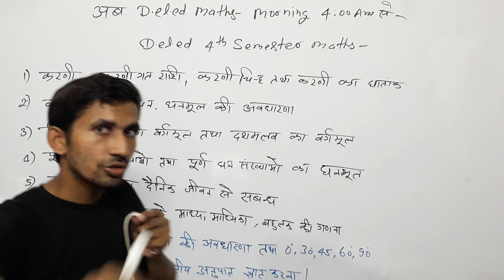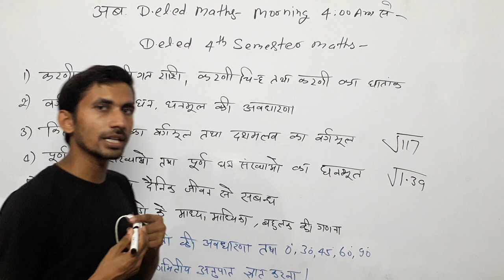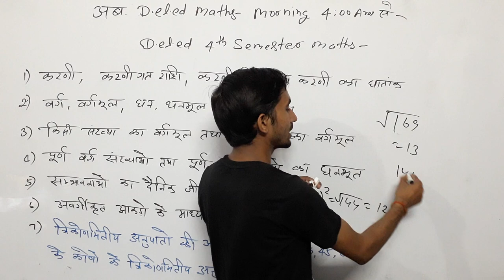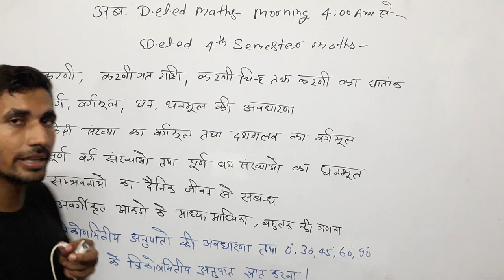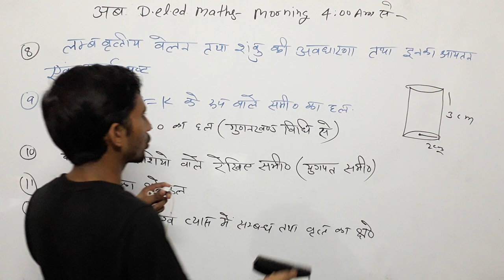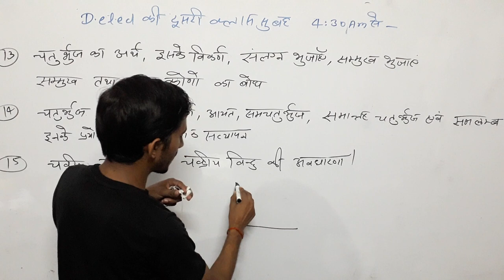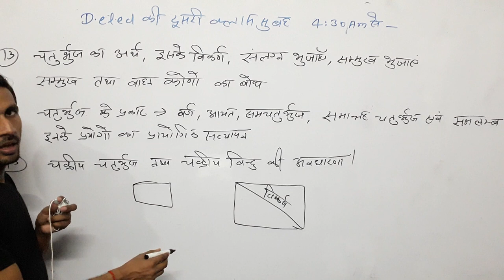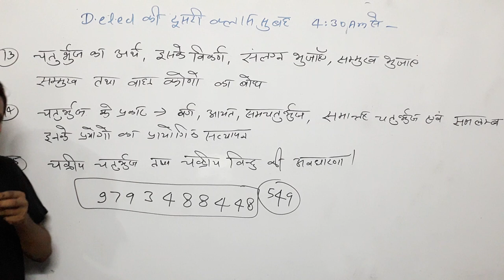🔴4:00am|D.el.ed_Maths Maths_Syllabus bus PVRstudy D.el.ed_4th_Semester